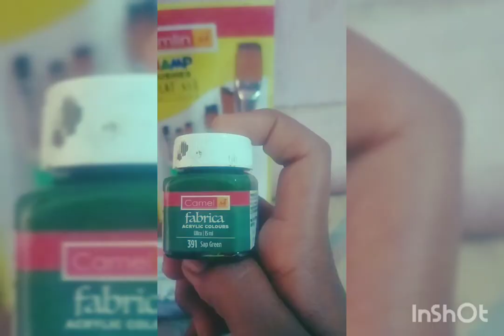flower pot . fabric colour painting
paint with SID